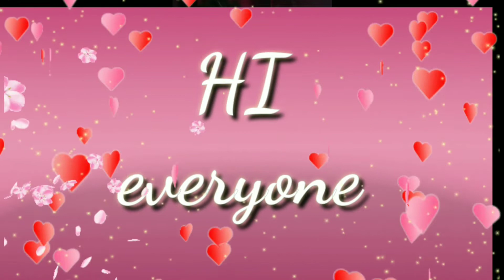How to Burn belly fats In Just 3 Days No to Diet No to Exercise: Just use this Simple engredients